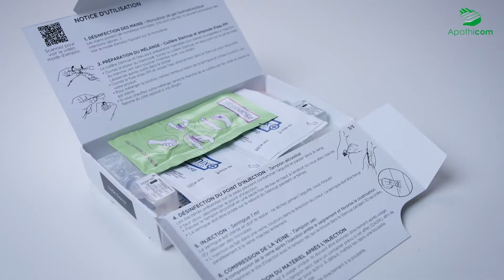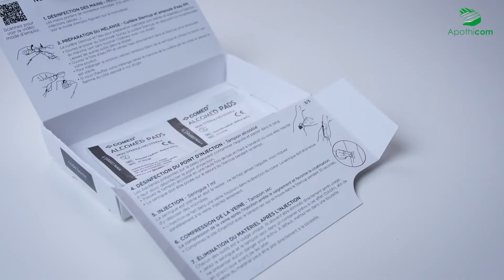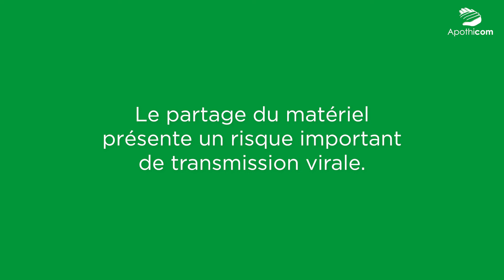Steribox+ : comment l'utiliser ?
Mode d'emploi du Steribox+ bientôt disponible : les bons gestes et les bonnes pratiques pour une injection à moindre risque.